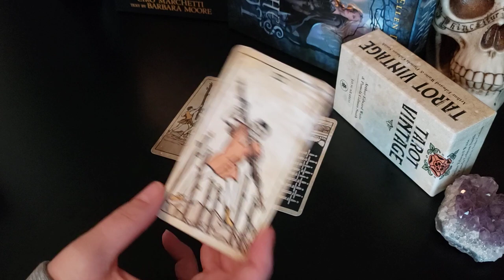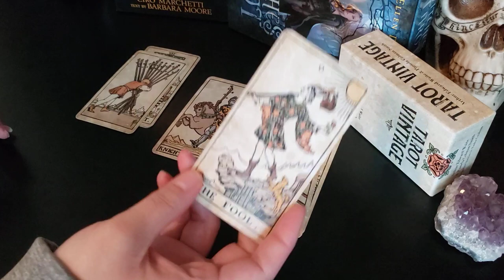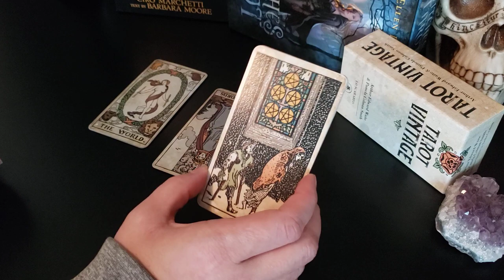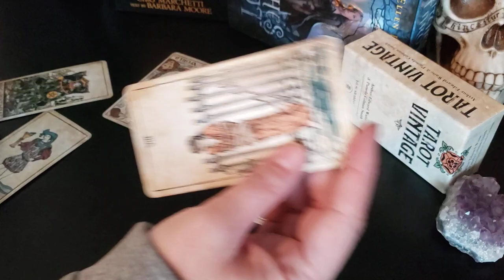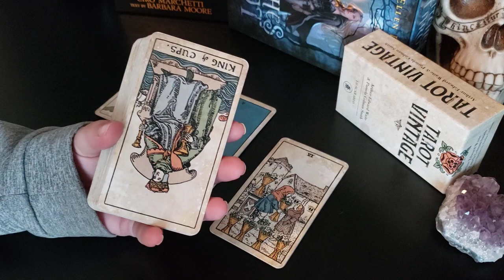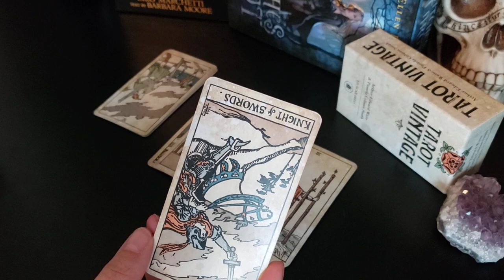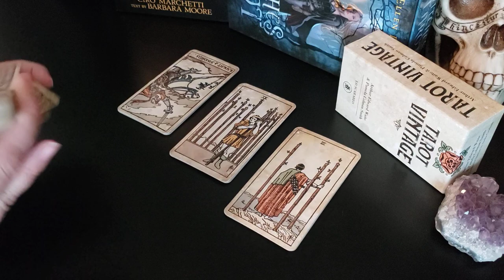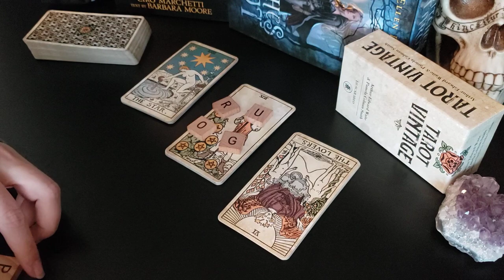Leo ♌ - "I don't know what I want, or if I'm capable to even give you what you want?!"